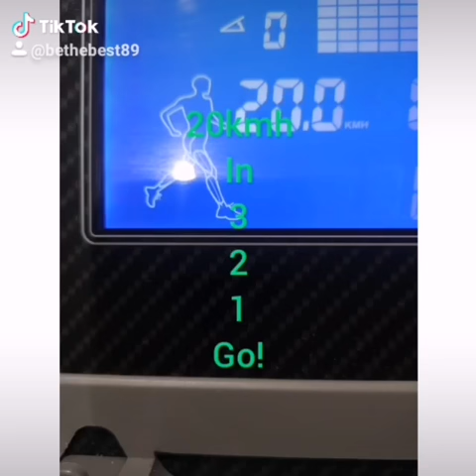sprint sets 20kmh